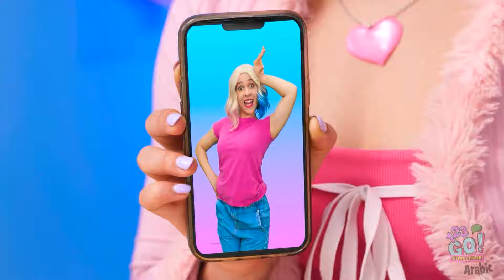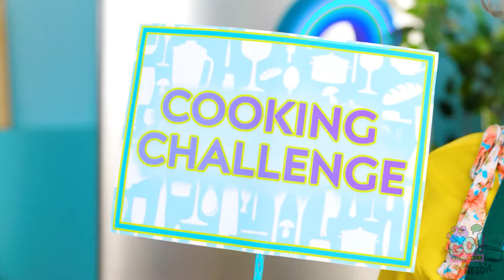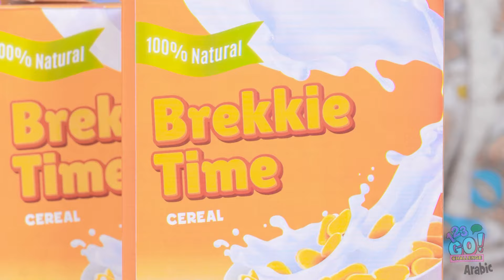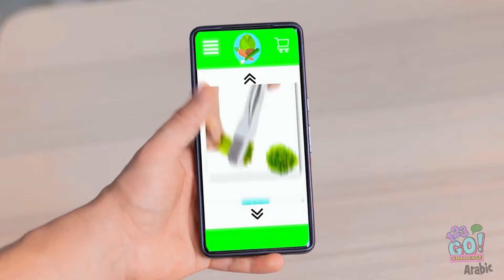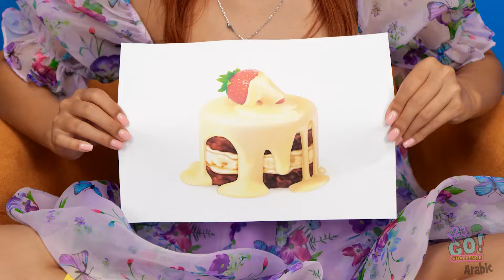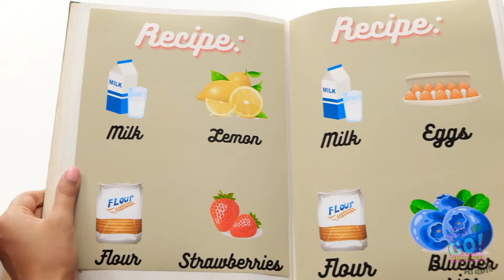معركة الطبخ بين POMNI والجد 🔥 أفكار رائعة لوصفات مضحكة بواسطة 123 GO! CHALLENGE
أي وصفة أو فكرة طبخ لفتت انتباهك؟ شارك أفكارك في التعليقات أدناه! اضف النكهة إلى مغامراتك في المطبخ بمشاركة هذا الفيديو مع أصدقائك، ولا تنسى الاشتراك في 123 GO! CHALLENGE للمزيد من التحديات الترفيهية والوصفات الشهية! 🎪👻🌟

123 GO! CHALLENGE Arabic